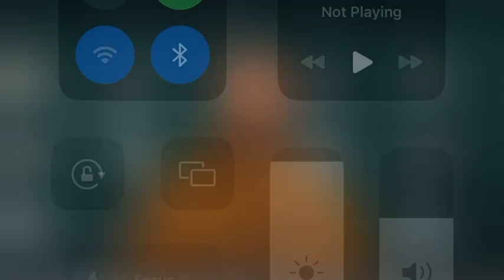Eagles Nick Sirianni on Jalen Hurts turnovers